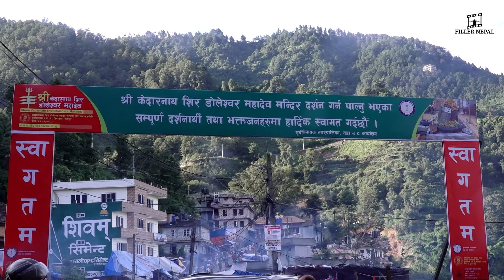साउनको दोस्रो सोमबार, डोलेश्वर महादेव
Using the video on other channels and social sites without prior permission is strictly prohibited.
Filler Nepal is a Youtube channel that provides latest updates about various fields.